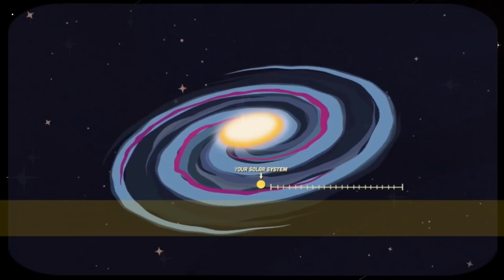Polaris The North Star | KLT: Space Science Kaleb & Talan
MORE KLT: SPACE SCIENCE KALEB & TALAN:
▶︎ LOVE SINGING? Go to the NEW LP! @_LP_Official
▶︎ LOVE ANIMATING? Go to the NEW KLTRF! @Klvaii_Music
▶︎ LOVE MEMES? Go to the NEW DAVID BODEN! @dboden85
▶︎ LOVE GAMING? Go to the NEW NIGHTMAR3PK! @nightmar3pk
▶︎ ¿QUÉ LA GENTE BUENO? ¡Subscriban al ESTE KLTESPANOL! @KLTEspanol
▶︎ LOVE DOGS? Go to the NEW RUBY ON TIKTOK! @ruby796